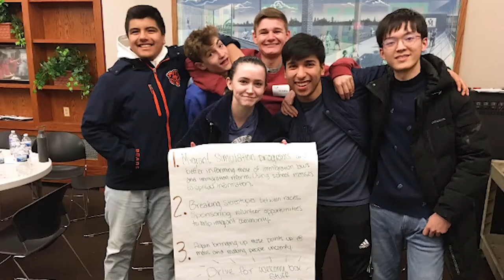Saint Viator High School - International Program